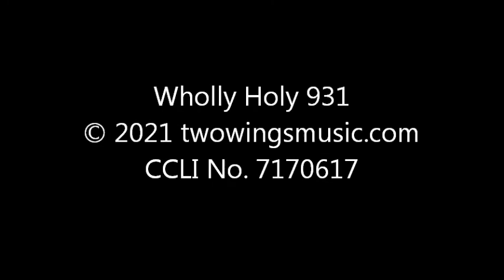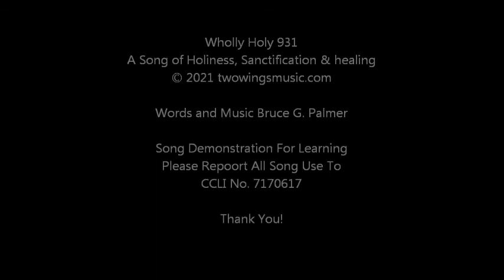931 Wholly Holy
A Christian music praise worship song of Holiness, Sanctification and Healing for demonstrating the Songs of Bruce G. Palmer. It is for learning purposes and personal enjoyment. CCLI No. 7170617.